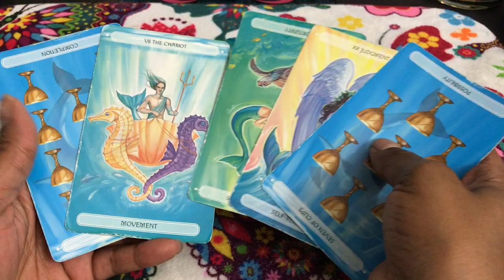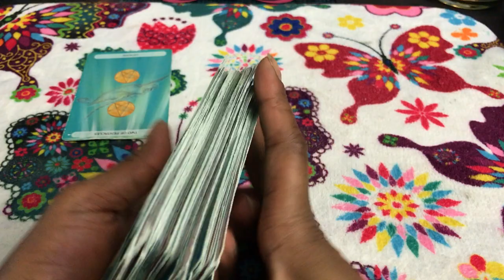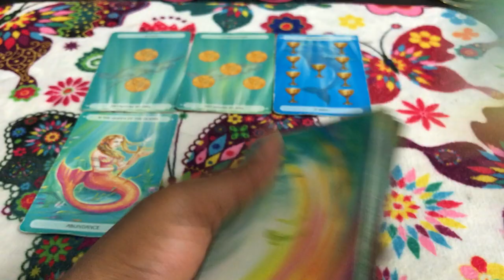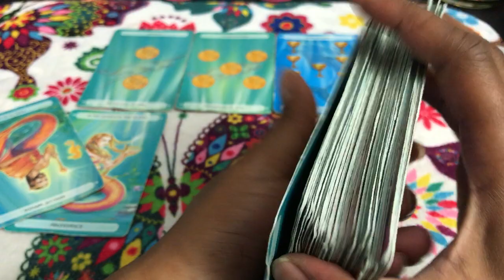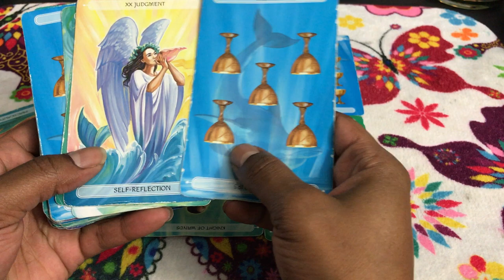🦋 (TIMELESS)) Scorpio weekly weekend reading. taking a shot in the dark. 8/18 TAROT TAROT